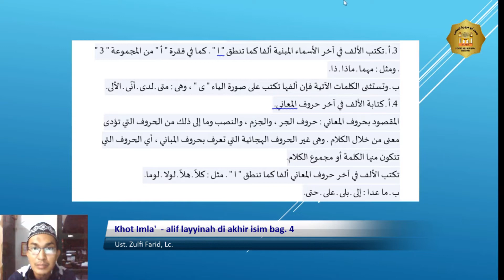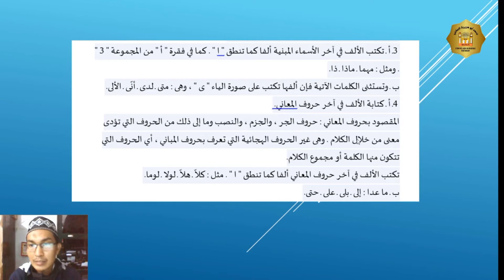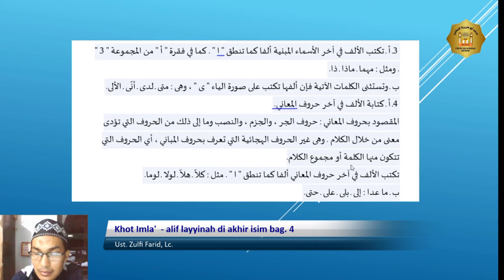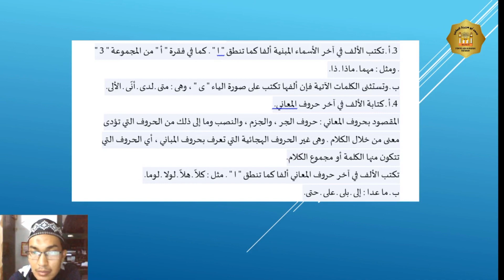G-T.4-Khot Imla' – X – (alif layyinah di akhir isim bag.4) - Ust. Zulfi Farid, Lc.